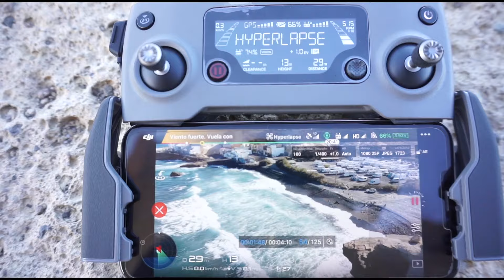tajao tenerife family aventuras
Este vídeo trata de: tajao tenerife family aventuras